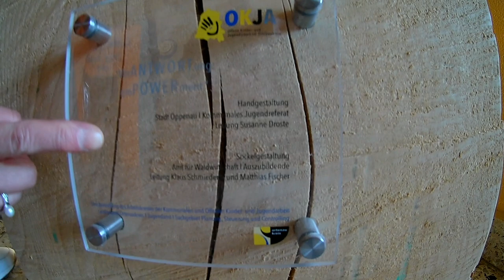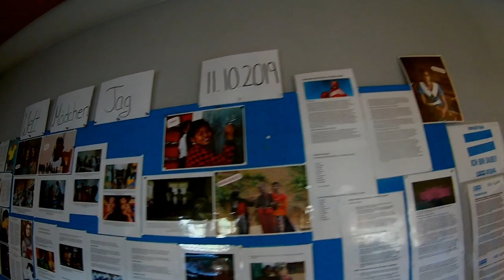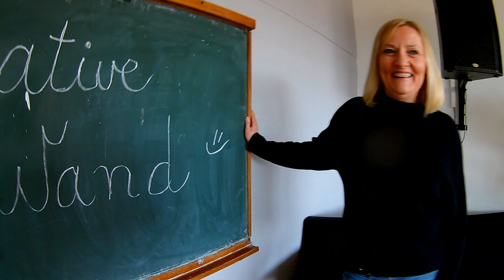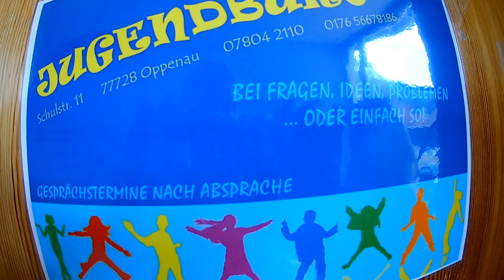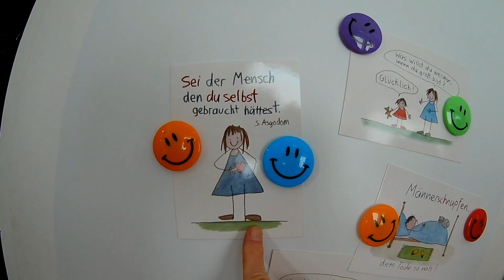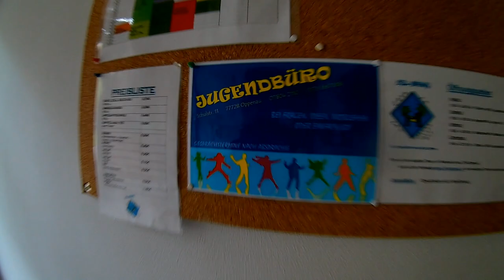rundgang | Jugendtreff Chill Oppenau - Euer virtueller Rundgang 2.0 (Innen und Außen)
Der "neue Teil" (Jugendbüro und Außenbereich) unseres virtuellen  Rundgangs startet ab 4:30.
Viel Spaß!!!

Chill goes Online - wir wollen trotz dieser aktuellen, für jeden sehr merkwürdigen Situation auch weiter für euch da sein. Da wir in einer Zeit leben in der es das Internet und viele verschiedene Plattformen möglich machen, können wir das auch über Livestreams tun und mit euch connecten.

Falls wir aber mal nicht zu erreichen sind hier für euch ein paar hilfreiche Nummern (in einer Krisensituation  oder bei häuslicher Gewalt):

Polizei (110)
Nummer gegen Kummer für Kinder und Jugendliche (116 111)
Telefonseelsorge (116 123)